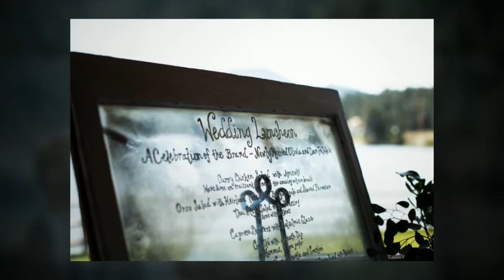Evergreen Lake House - Evergreen, CO Wedding Photographer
Rocky Mountain Wedding Photographer